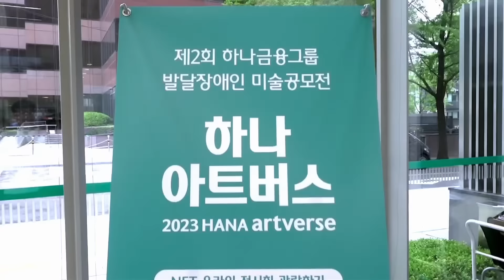발달 장애 예술가와 함께한 '하나 아트버스'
성인, 청소년, 아동 부문까지! 뛰어난 작품이 돋보였던
발달장애 예술가들의 미술공모전 '하나 아트버스'

제 2회 하나 아트버스의 수상 작가들과
멋진 작품을 소개합니다!

🎨더 많은 작품은 오프라인과 온라인 전시회를 통해

✅ 전시안내
👉오프라인
* H.art1(하트원) : 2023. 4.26(수) ~ 5.20 (토)
* 서울시립 미술아카이브 : 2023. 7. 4(화) ~ 7.15(토)

하나금융그룹은  발달장애 예술가들이
재능을 발휘할 수 있는 장을 제공하고,
수준 높은 작품 전시로 장애에 대한 사회적 인식을 개선하기 위해
앞으로도 지속적인 지원을 아끼지 않겠습니다.